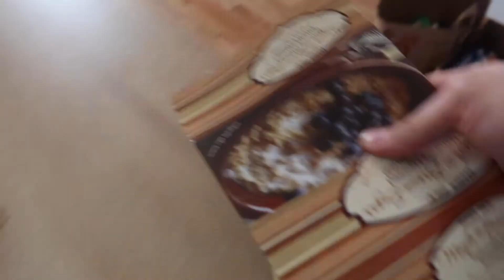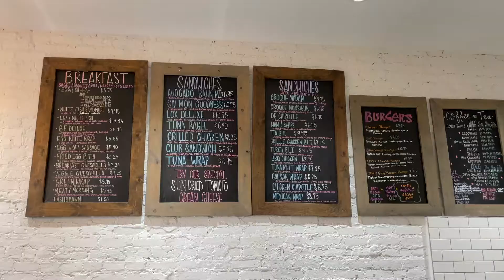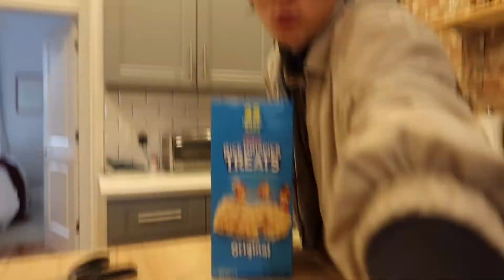NYC morning routine | vlogmas #10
this is such a different pace of a vlog for me.. but I kinda liked it? not better, just different. Thoughts on whether I do some more like these? ~calm vibes~